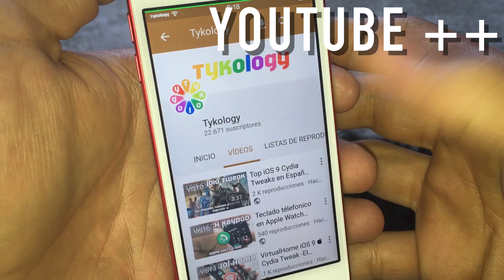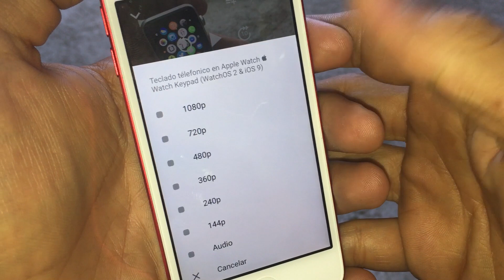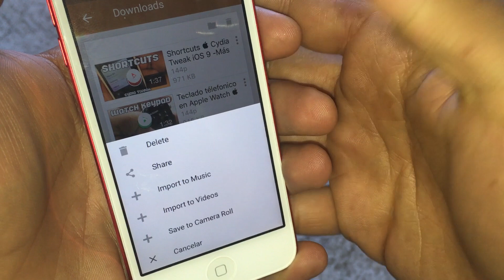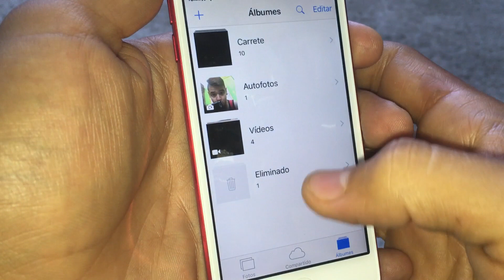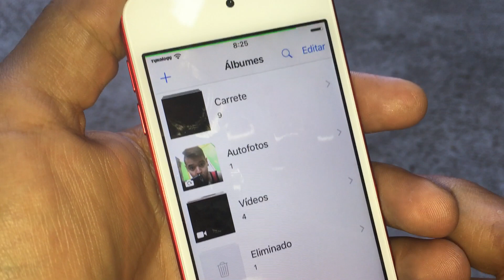TOP 300 CYDIA TWEAKS iOS 9.3.3 (Parte 3)